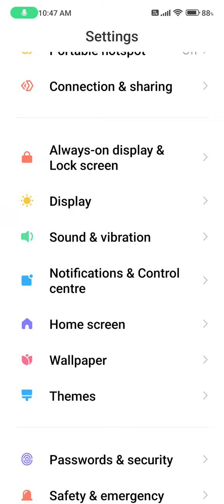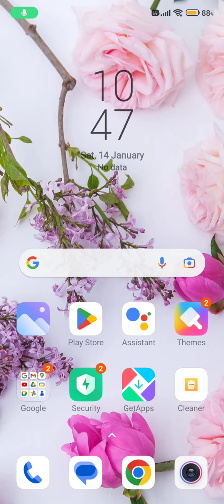How To Enable Battery Saving Mode Redmi Note 12 Pro, Battery Saving Mode Kaise Enable Kare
How To Enablebattery Savingmode Redmi Note 12 Pro, Battery Saving Mode Kaise Enable Kare